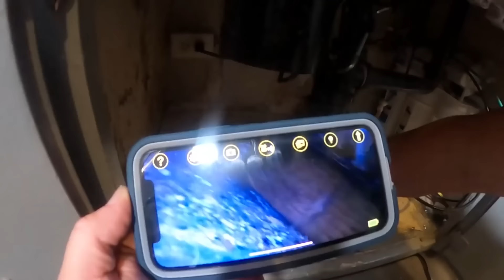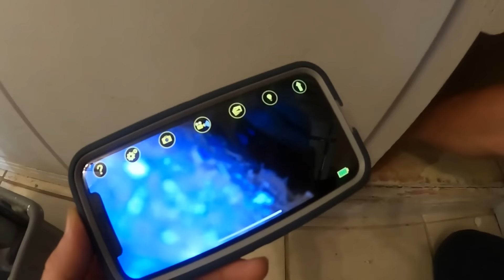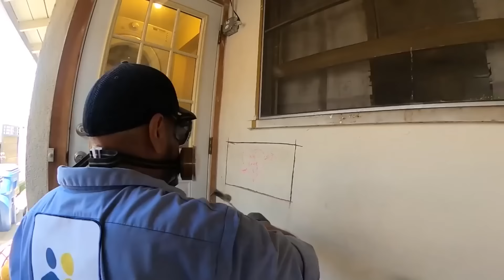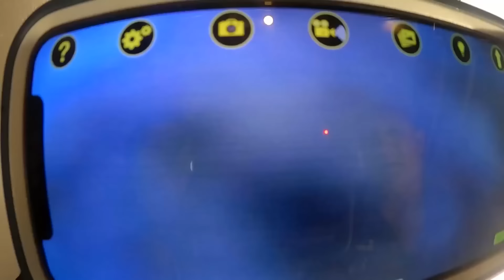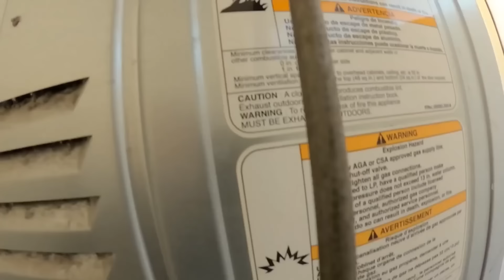¡Cómo DESHACERSE DE LAS RATAS en su cocina RÁPIDAMENTE! ¡¡ZONA DE GUERRA DE RATA!!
¿Necesita ayuda rápidamente? Haga clic aquí para hablar con un gemelo..

Echa un vistazo a nuestros productos para eliminar olores y moho

Comuníquese en cualquier momento para obtener un presupuesto: 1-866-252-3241

Con servicio el mismo día y 25 años de experiencia, puede estar seguro de que el trabajo se realizará correctamente.

Si necesita plomería, restauración de daños por agua, eliminación de ratas, limpieza de alcantarillado y drenaje, o eliminación y reparación de moho... llame a Twin Home Experts.

GARANTIZAMOS NUESTRO TRABAJO!

Conectémonos!